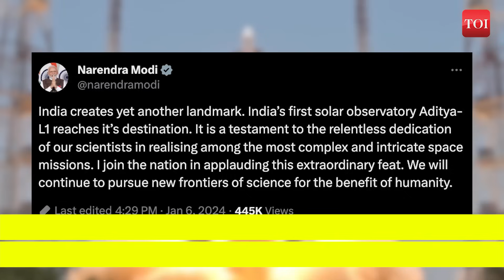India’s Sun Mission update: ISRO creates history, successfully injects Aditya-L1 into Halo Orbit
Isro has successfully injected Aditya-L1 in halo orbit, some 1.5 million kilometres from the Earth. According to Isro officials, the spacecraft will be placed in a halo orbit around Lagrange point 1 (L1) of the Sun-Earth system, about 1.5 million km from the Earth. The L1 point is about one per cent of the total distance between the Earth and the Sun. PM Modi congratulated the feat and tweeted, “India creates yet another landmark. India’s first solar observatory Aditya-L1 reaches it’s destination. It is a testament to the relentless dedication of our scientists in realising among the most complex and intricate space missions. I join the nation in applauding this extraordinary feat. We will continue to pursue new frontiers of science for the benefit of humanity.